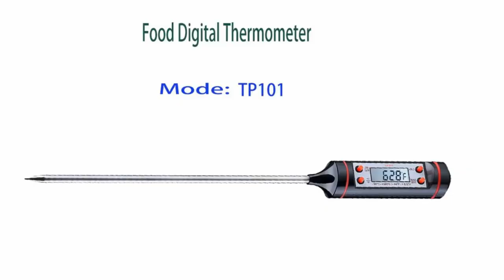15 kitchen gadgets and accessories l Best Kitchen tips and tricks l By N.J Kitchen gadgets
Hello Friends, Watch The video and discover best solutions to the problems that made your life harder while kitchen. In this video to find Great helpfu kitchen gadgets and accessoriesl kitchen​accessries ​ kitchenGadget​ that will ease your life. By N.j

1-Mintiml Egg Wave-Cut 2Pcs/Set Multifunctional Egg Cutter Silicone Lace Cutting Egg Slicer Slicing Gadgets Kitchen Accessories

2-Vegetable cutter multi-function fruit slicer grater vegetable cutter drain basket slicer 8 in 1 gadget kitchen accessories
Link:

3:Flavor needle Turkey pork bbq steak meat sauces syringes marinades kitchen accessories Spices cooking tools kitchen gadgets beef

4:Manual Boiled Egg Peeler Kitchen Gadgets and Accessories Egg Cracker Kitchen Fixture Eggs Tools Peelers Eggs Shell Utensils

5:1pcs Kitchen Accessories Stainless Steel Fried Food Fishing Oil Scoop Kitchen Gadget and Barbecue Brush for Kitchen Tools Home-S

6:Cute Chicken Ceramic Egg White Separator Creative Egg Yolk Protein Separator Filter Baking Tools Kitchen Accessories Practical

7:WORTHBUY Multifunctional Garlic Press Manual Ginger Garlic Crusher Chopper For Meat Fruit Vegetable Cutter Kitchen Accessories

8-Kitchen Gadgets 3PCs/Set Scraper Cake Blade Bread Making Spatula Cutters Cake Model Silicone Decoratin Tools Kitchen Accessories

9-7 Holes Nonstick Pancake Maker DIY Cooking Tool Round Heart Pancake Maker Pan Flip Frying Eggs Mold Kitchen Baking Accessories

10-Kitchen Accessories Shrimp Peeler Stainless Steel Seafood Cooking Tools Creative Convenient Shrimp Peel Device Kitchen Gadgets

11-Kitchen Accessories Mixer Egg Beater Manual Self Turning Stainless Steel Whisk Hand Blender Egg Cream Stirring Kitchen Gadgets

12-Kitchen Accessories Gadgets Digital Thermometer Sensor Probe for Meat Water Milk BBQ Cooking Tools Kitchen Supplies Goods

13-900ML Rotate Vegetable Cutter Chopper Slicer Fruit Garlic Press Masher Cheese Crusher Cooking Accessories Kitchen Gadgets Tool

14-Multi-function 3-in-1 Avocado Slicer Peeler Cutter Tools Plastic Knife Avocado Corer Vegetable Tools Kitchen Accessories Green

15-1PCS Stainless Steel Easy To Use Pineapple Peeler Accessories Pineapple Slicers Fruit Knife Cutter Corer Slicer Kitchen Tools